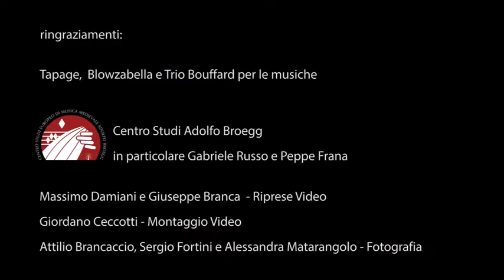estratto concerto Spello le dromadaire La charge -organetto Madana Marco Rufo